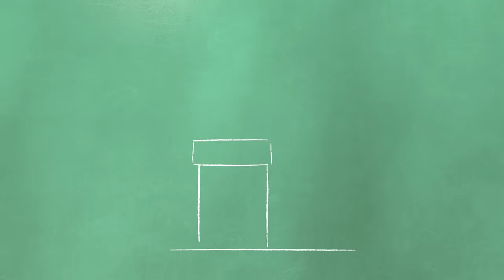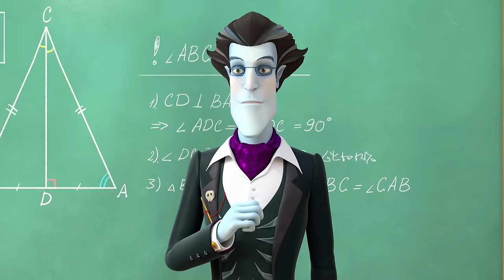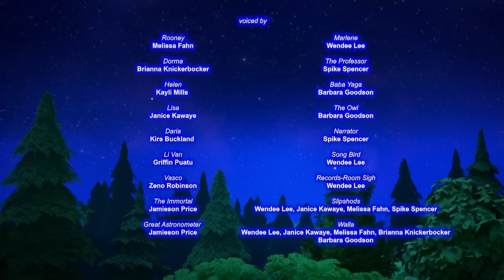Little Tiaras 👑 A Big Adventure | Cartoons for kids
The Letter
Unpredictaberries
Happy Snowland Day
School secrets
Flower Power
Squirreled Away
Reflections
A Whole Week
The Star Globe
Good Deeds